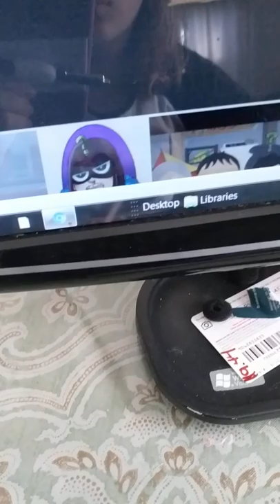Mysterion music theme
I think this fits him perfectly. Sorry I haven't been on lately. I'm usually just collaborating with Kenny on his channel. Go check him out.